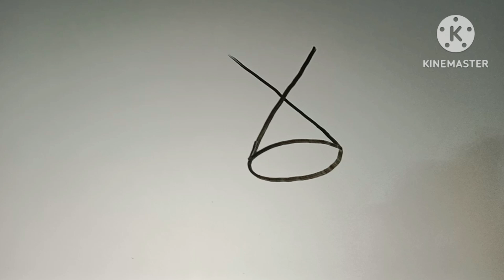how to draw cow face/easy cow face drawing with X letter/amazing drawing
Easy cow face drawing
How to draw cow face step by step
How to draw cow face with X letter
Amazing drawing
Amazing cow face drawing
Easy drawing
Easy cow face drawing step by step
Khubsurat gay ka Chitra
Sundar gay ka Chitra banaaiye
Sundar cow face drawing with easy trick
Later se gay ka Chitra banaaiye
How to draw cow face with easy step